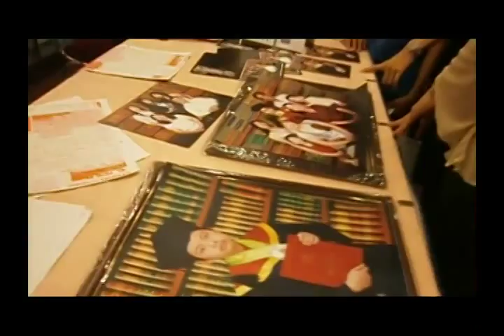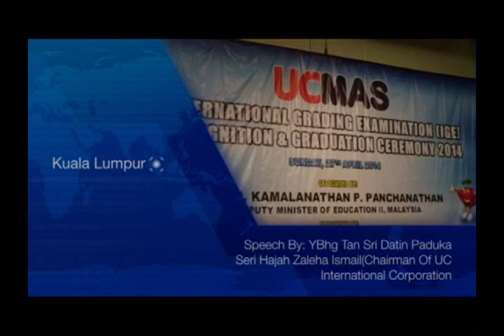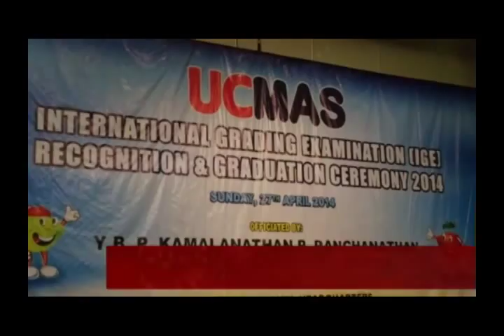2014 UCMAS INTERNATIONAL GRADING EXAMINATION RECOGITION & GRADUATION CEREMONY 2014 All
UCMAS International Grading Examination Recognition & Graduation Ceremony 2014.

Officiated by Y.B. P. KAMALANATHAN P. PANCHANATHAN, the Deputy Minister of Education II, Malaysia

27th April 2014